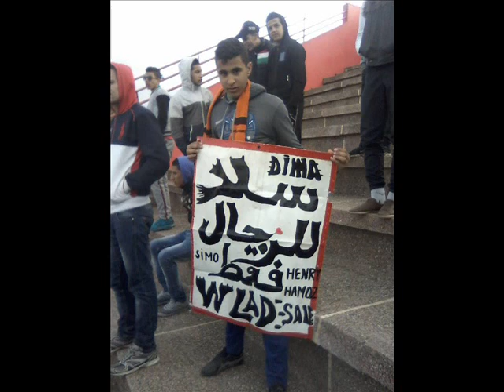ULTRAS PIRATES 2014 ننساك أنا محال